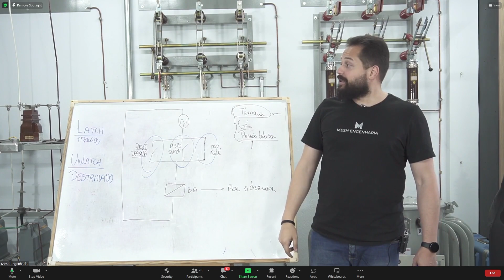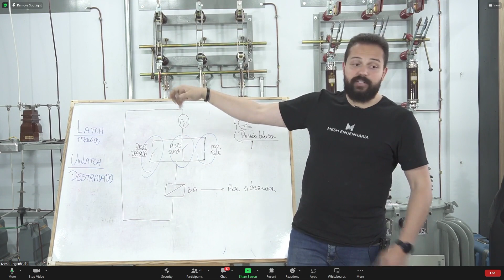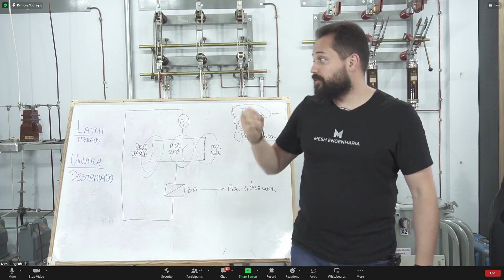Preciso de sinalização na proteção em SE?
E você, já passou por situações similares? Deixe nos comentários suas experiências!

⚡ SIGAM-ME ↴